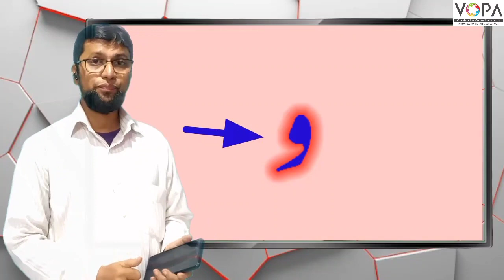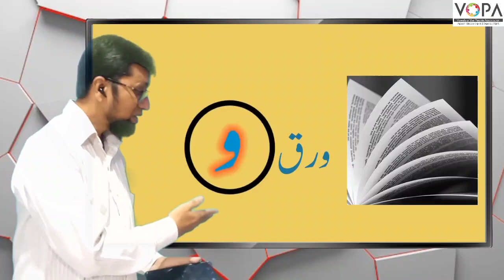FLN | Urdu | Chap No.1 | اردو پڑھنا | ا ، و ، ی ، ے | V3 | V-School